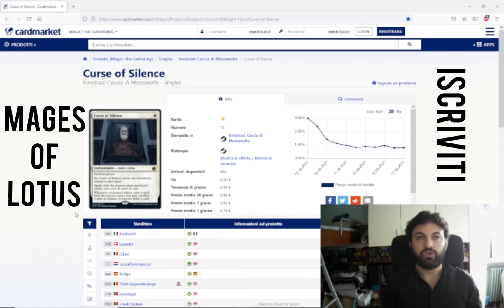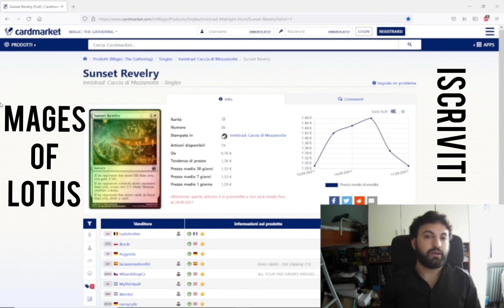💊💊Mtg-Pills, le nostre notizie giornaliere su tutto il mondo di magic in meno di un minuto!🤑💰💸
💊💊Ciao a tutti, nuova puntata del nostro format Mtg-Pills, ogni giorno un video di un minuto circa in cui parliamo di alcune delle news piu importanti sul nostro fantastico gioco preferito.
Finanza, tornei e tanto altro ,sempre per voi, per migliorare l'esperienza in questo bellissimo mondo! 💉🩸💊

Buona visione!